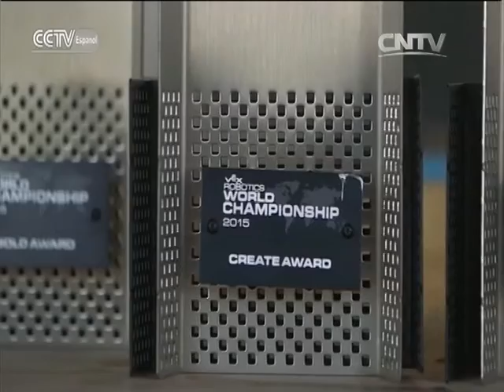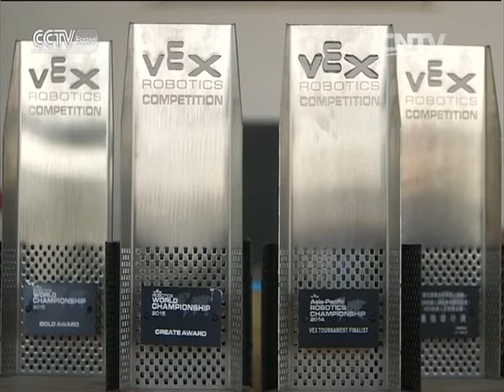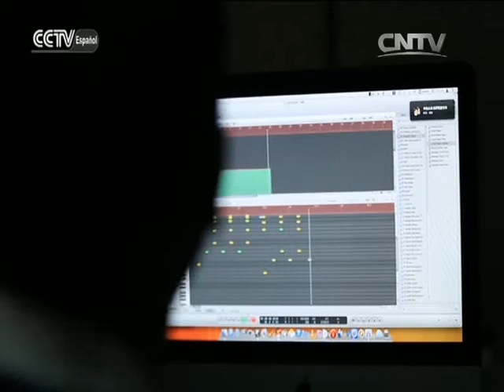DIARIOS DE VIAJE - Viaje por el Sur de Xinjiang I - Ciudad del Agua Blanca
DIARIOS DE VIAJE 07/02/2016 Viaje por el Sur de Xinjiang I - Ciudad del Agua Blanca